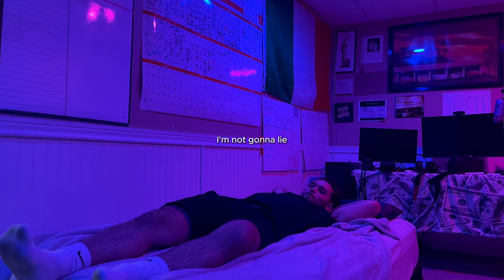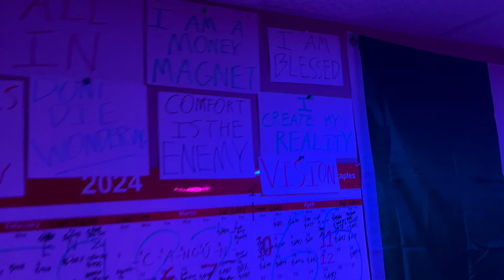Locked In the Lab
Day 21
Follow me along my self improvement journey. I'll be documenting everything I do day by day to track my progress and hopefully help inspire/motivate others. Let's be great.